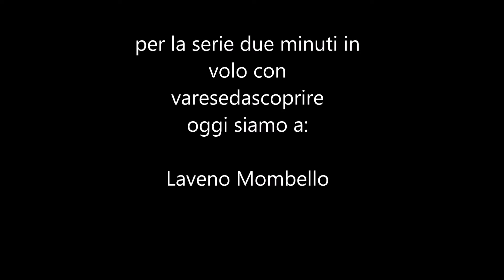Laveno Mombello (VA)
in volo sopra Laveno Mombello - punta fortino